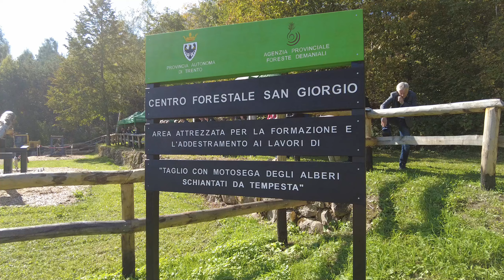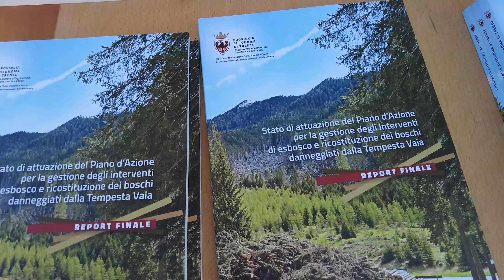06 10 immagini area forestale al vivavio di San Giorgio